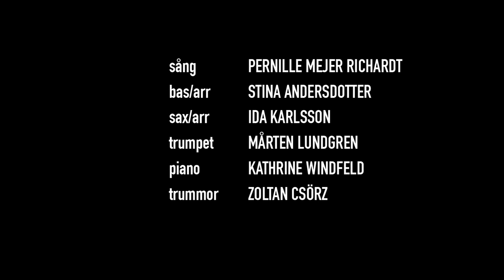Andersdotter Karlsson 6 Trailer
Stina Andersdotter's and Ida Karlsson's jazzband:
Andersdotter/Karlsson Sextett!

Live at Sunnanå studio.

Drop Me Off in Harlem
Att angöra en brygga

Piano: Kathrine Windfeld
Voice: Pernille Mejer Richardt
Saxophone / arr: Ida Karlsson
Bass /arr: Stina Andersdotter
Trumpet: Mårten Lundgren
Drums: Zoltan Csörz